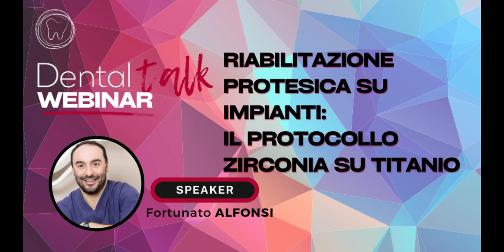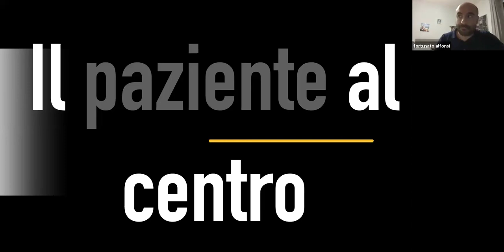Webinar - Riabilitazione protesica su impianti: il protocollo zirconia su impianti